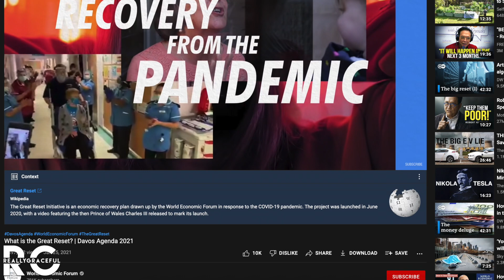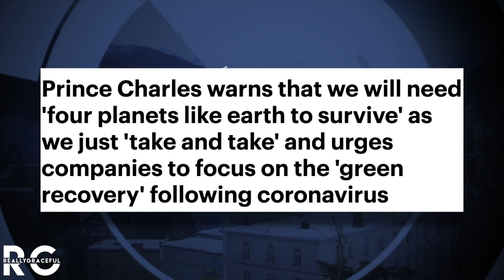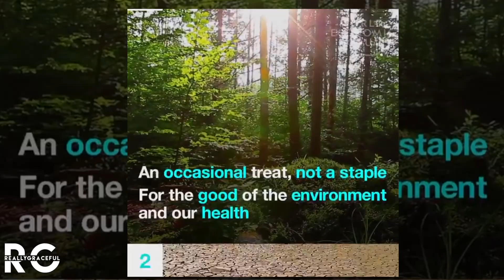What the Media Won't Tell You About KING CHARLES III (Part 2)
This is part 2 of what the media won't tell you about King Charles III. This video goes into his philanthropic, altruistic (totally nothing to see here) efforts with the World Economic Forum.